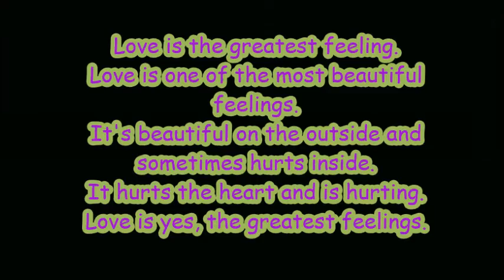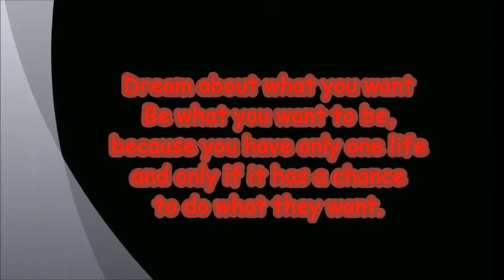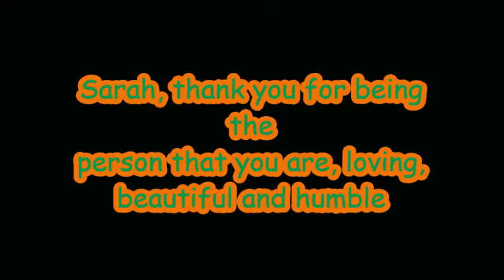Sarah Joy (Requiem)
My video dedicated to a great singer and artist. Paula Moreira
Portugal